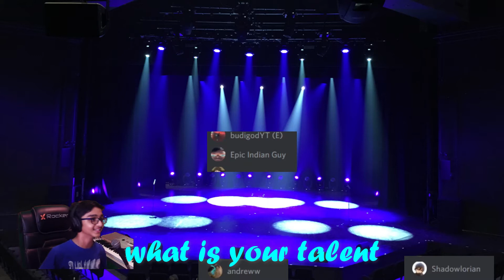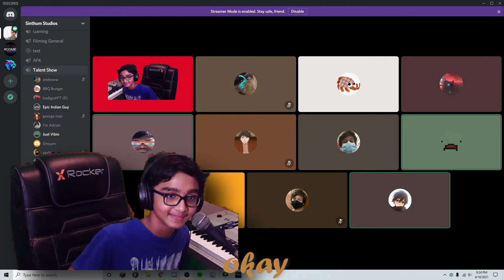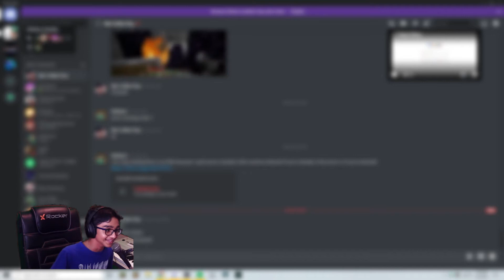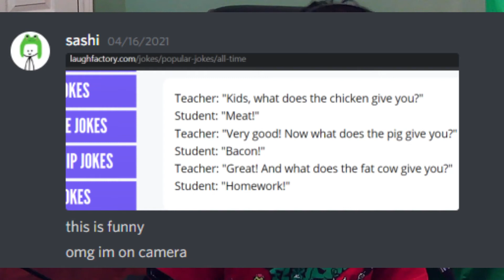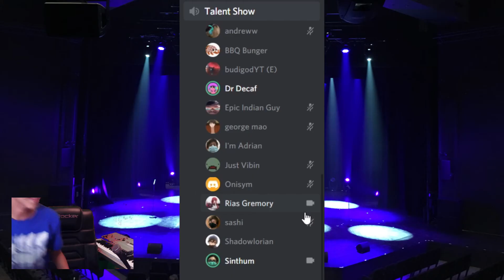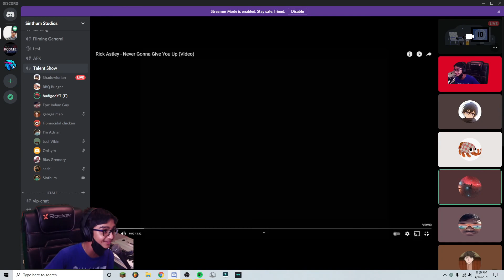I Hosted a Discord Nitro Talent Show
In this video, I hosted a terrible, yet hilarious, talent show for the grand prize of Discord Nitro.

HEY LOOK! Social Media!!

➽ Contestants:
Adrian
Homicidal Chicken
Just Vibin
Rias Gremory

Not A Hilarious Minecraft Hypixel Video, not Discord's got Talent, not Minecraft Manhunt, but The Sinthum Talent Show

- Your New Boyfriend by Wilbur Soot (violin)
- Roadtrip by Dream ft. PmBata (sung annoyingly)

From bits like Minecraft 2 to violin renditions of Your New Boyfriend, this video is a good one and I do recommend you watch it.